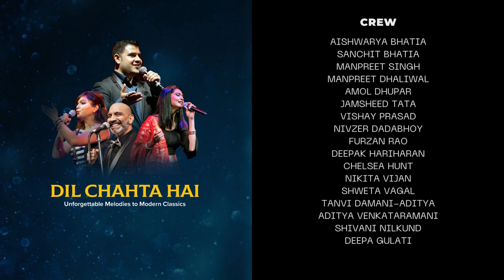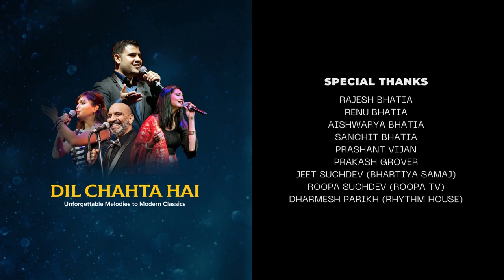Dil Chahta Hai - Rachit Live in Concert - Unforgettable Melodies to Modern Classics (Part -2)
Rachit Bhatia Live in Concert with Arpita Chanda, Ankita Ghatani, Raul Cardoza and New Zealand's finest Bollywood musicians led by Hemant Thaker.
An amazing musical journey from Bollywood's Unforgettable Melodies through to it's Modern Classics - a concert for all generations. From the original superstars like Rafi - Kishore - Asha, to the superstars of 90's and beyond like, K.K - , Sukhwinder - Sonu - Shreya! And many many more!
Saturday, 24th September 2022 from 6:30pm @ Dorothy Winstone Centre, Auckland Girls Grammar, 16 Howe Street, Freemans Bay, Auckland